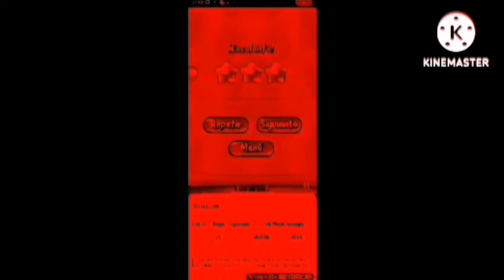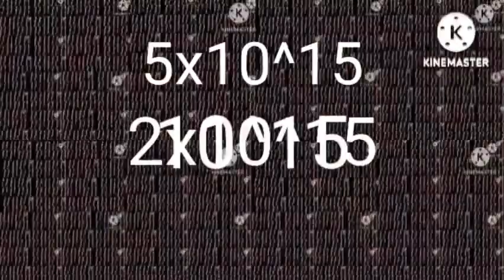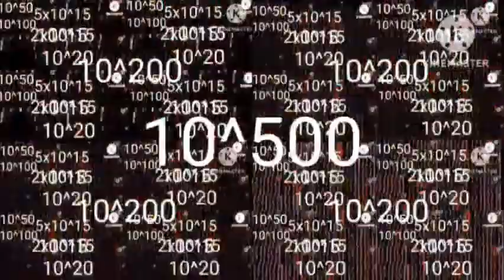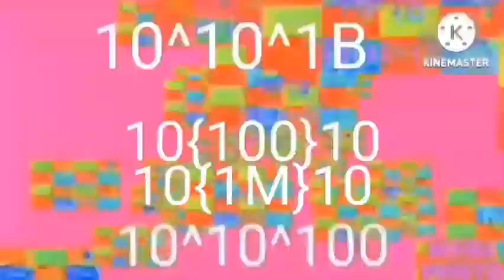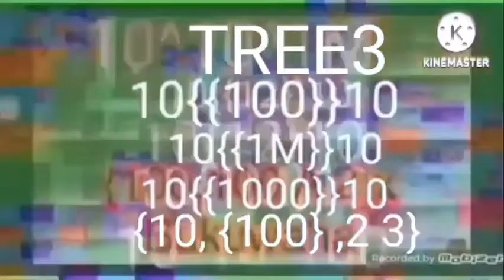1 to absolute ∞